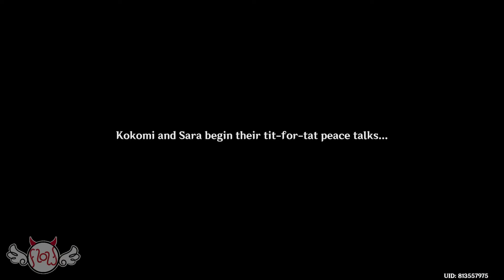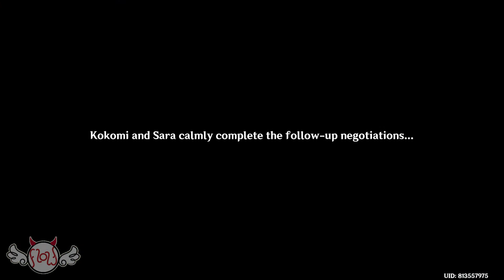[ RPG GAMEPLAY ] Kokomi さんごのみやここみ 珊瑚宮海 Negotiations with Sara - Genshin Impact 原神 - 원신 - げんしん miHoYo